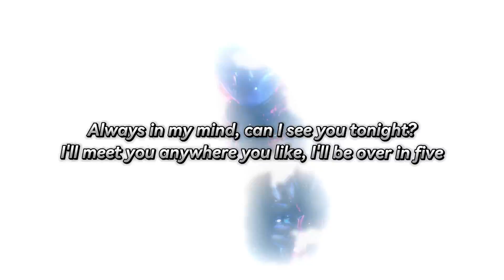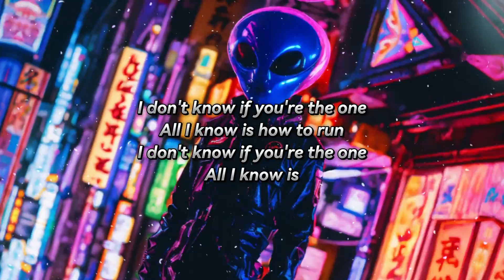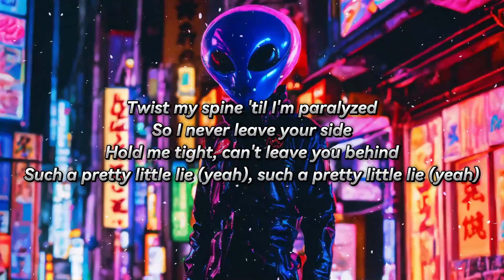WesGhost - SPINE (Lyrics)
Lyrics:
Always in my mind, can I see you tonight?
I'll meet you anywhere you like, I'll be over in five
If it's only for the night, baby, is it alright?
If I pretend that you're mine
Such a pretty little lie
Twist my spine 'til I'm paralyzed
So I never leave your side
Hold me tight, can't leave you behind
Such a pretty little lie (yeah), such a pretty little lie (yeah)
I know just what you like, you know I hit it right
And every time me, ah, send them shivers down your spine
Attention on you like Adderall, no parachute so had to fall
You and me, we compatible, we tryna keep it real casual
I don't know if you're the one
All I know is how to run
You're always in my mind, can I see you tonight?
Such a pretty little lie, such a pretty little lie
Such a pretty little lie, a pretty little lie
Now I can't focus on anything except for you
Hands on your neck and it feel like a noose
Bending you over and bending the truth
You know that I'm sober, but I'm in the mood
Talk to you like every day (oh-oh-oh)
With you in mind, that's okay (oh-oh-oh)
You look good, now I'm on the way
Can't wait to make them legs shake
such a pretty little
(Oh-oh-oh-oh) such a pretty little
(Oh-oh-oh-oh)

WesGhost - SPINE
Released 19/04/2024